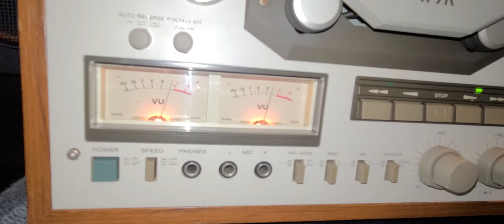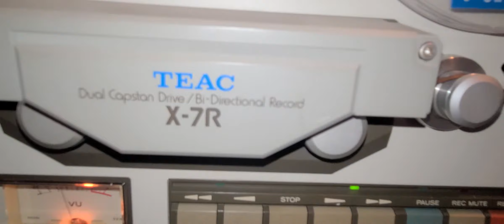EQUIPO DE AUDIO DE LA VIEJA ESCUELA #5